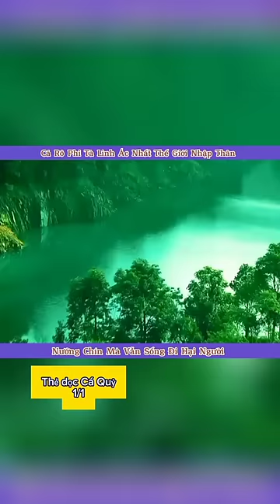Cá Rô Phi Tà Linh Ác Nhất Thế Giới Nhập Thân Nướng Chín Mà Vẫn Sống Đi Hại Người